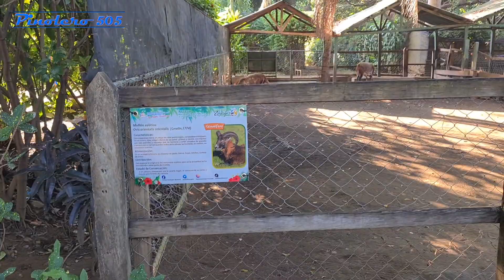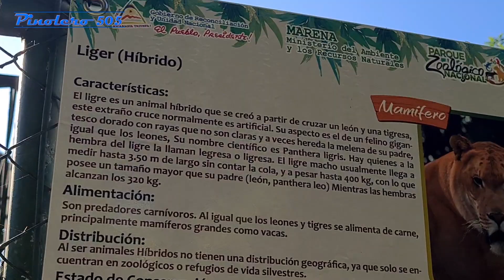Conocimos a los Felinos en el Zoológico Nacional de Nicaragua